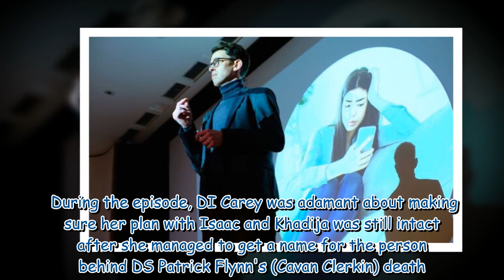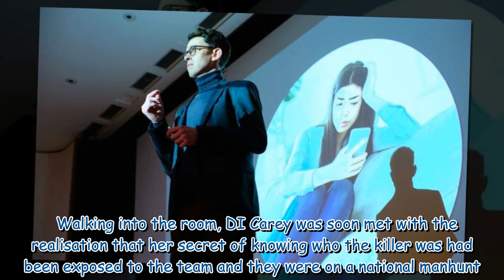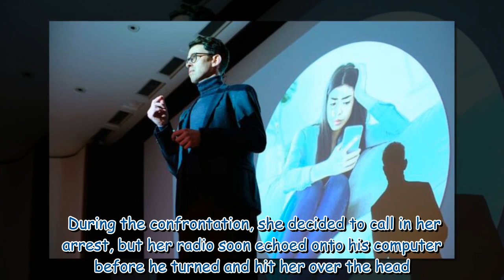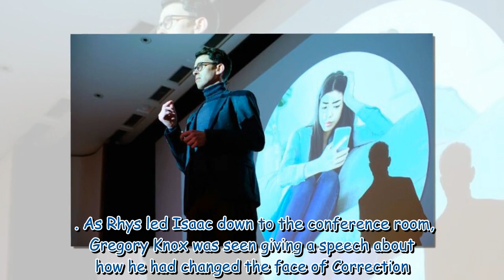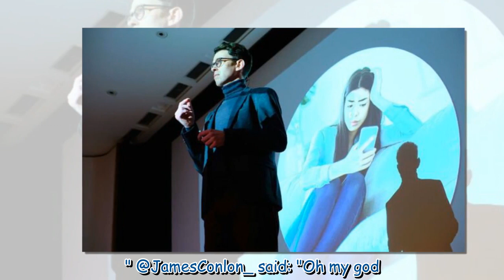The Capture viewers left 'confused' during epic twist